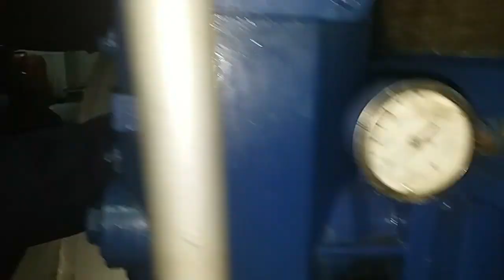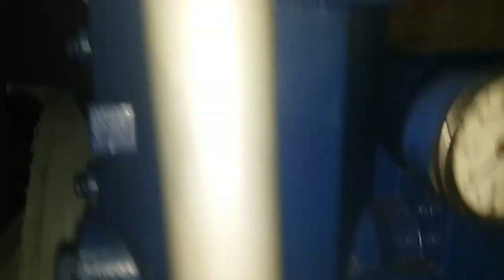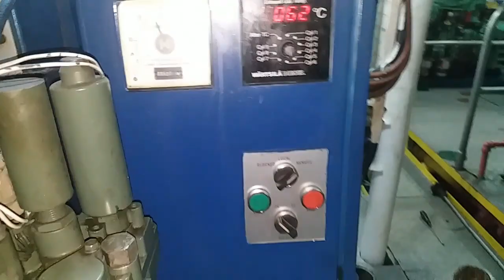Cara ganti gear roda gila ( Renew fly wheel gear ) Main Engine WARTSILA 1750 KW , part 2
Cara ganti fly wheel gear part 2
Untuk mesin Wartsila 1750 KW

Assalamualikum kawan kawan 🤗

Di vidio ini diterangkan cara buka dan pasang nya.. baut nya banyak dan di temani dengan musik2 yang indah indah Bro.. 😂

Semoga bermanfaat dan tambah bahagia 😍😁😄

By agus suriyanto from Toili 🤗😀😁😆😂